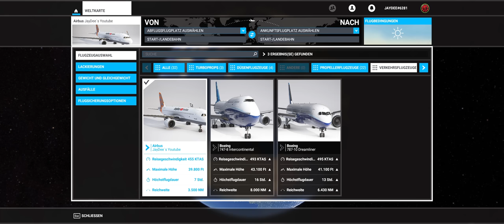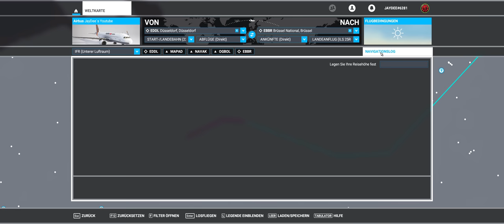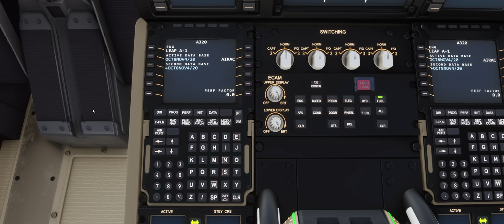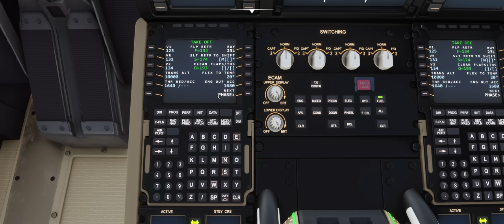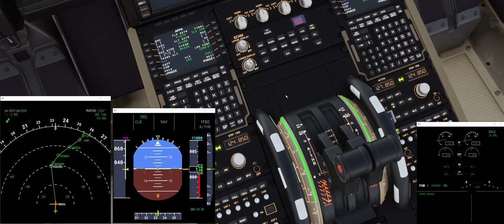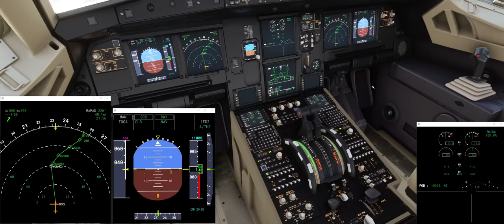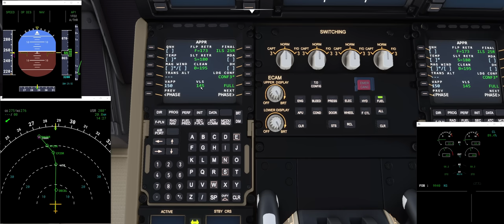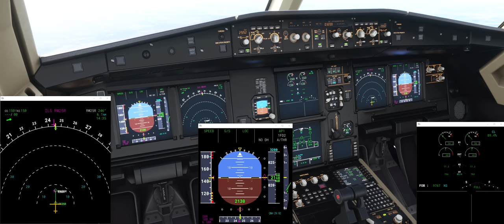A320 NEO - Guide für absolute Einsteiger oder Anfänger ★ Microsoft FLIGHT SIMULATOR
Ich versuche zu zeigen, wie Ihr fast komplett ohne Vorkenntnisse den Airbus A320 NEO fliegen könnt.
Let´s Play Deutsch ★ German Gameplay ★ Guide ★ 21:9 Kinoformat ★ Ultra Grafik ★ 1440p

Eine kommentierte Gameplay / Let´s Play Videoserie zum neuen MICROSOFT FLIGHT SIMULATOR 2020 mit JayDee in Deutsch / German in 21:9 (Kinoformat), 1440p  und mit Ultra Grafik Einstellungen.

Meine A4 Quick Referenzen als PDF:
A320 NEO

Links zu anderen Mods:
A320NX Mod

Meine Hardware:
CH Eclipse Yoke USB
Saitek Farm Sim Controller
CPU: I9-9900K
GPU: 2080 RTX
RAM: 32 GB

Kleines Glossar
ATC  Air Traffic Control
PFD  Primary Flight Display
KIAS / IAS (Knots) Indicated Airspeed – (Knoten) angezeigte Geschwindigkeit in Luft
KTAS / TAS (Knots) True Airspeed – (Knoten) Tatsächliche Geschwindigkeit in der Luft
GS  Ground Speed – Geschwindigkeit über Grund
ILS  Instrumente Landesystem
LOC  Localizer
G/S  Glideslope – Gleitpfad
AP  Autopilot
Flaps  Landeklappen
Gear  Fahrwerk
FMS  Flight Managemant System
FMA  Flight Mode Anounciator